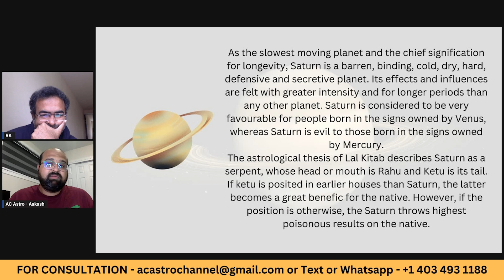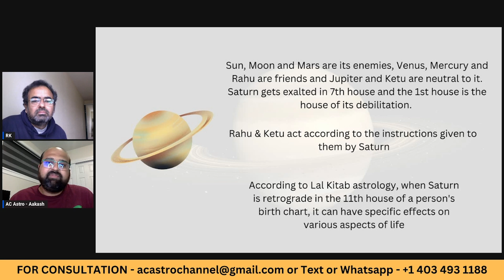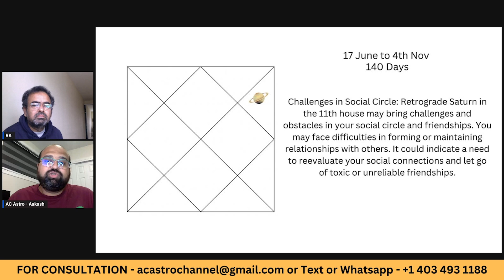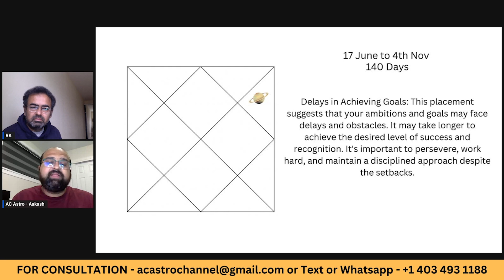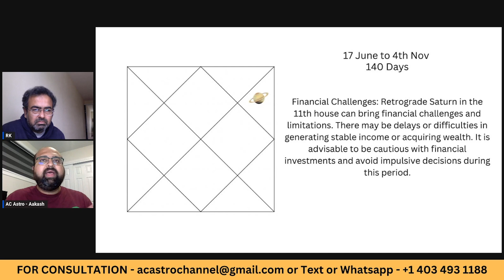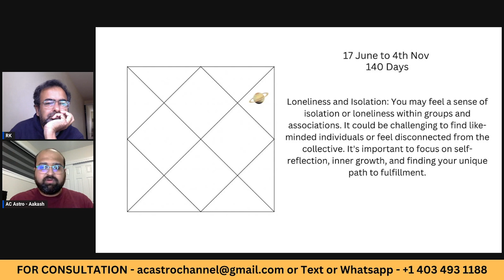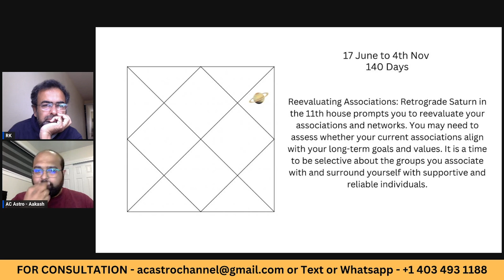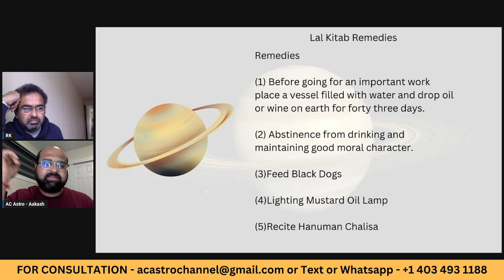Saturn Retrograde 17 June 2023 | Unravel through Lal Kitab ( RED BOOK ) For all Signs | Remedies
Saturn Retrograde 17 June 2023 | Unravel through Lal Kitab ( RED BOOK ) For all Signs | Remedies for Saturn in Retrograde